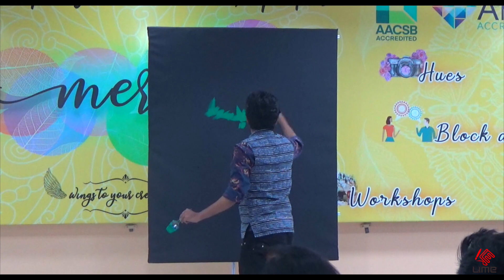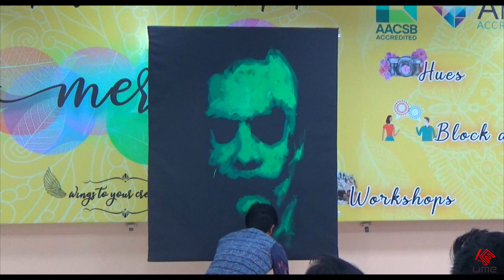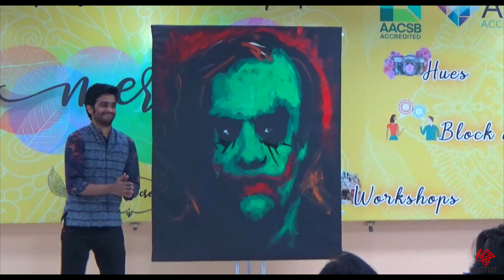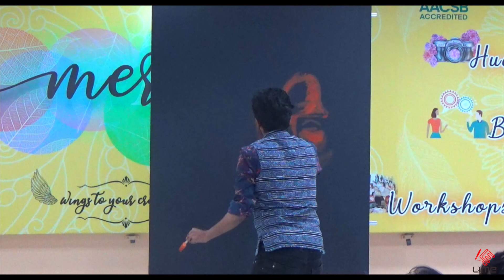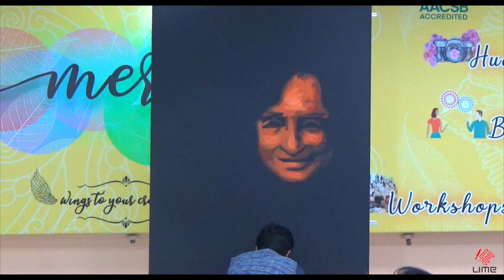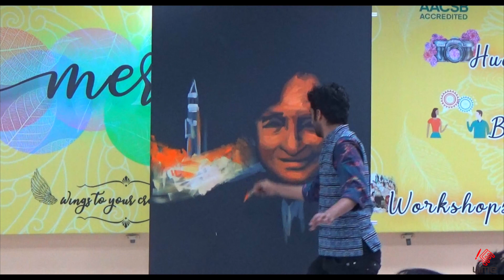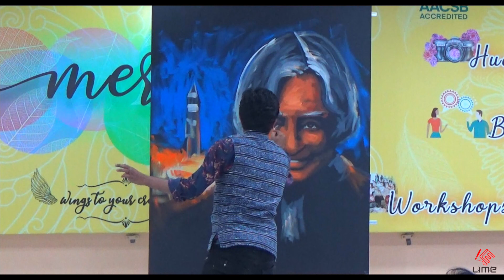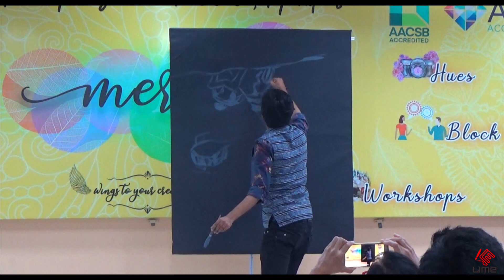Meraki 2019 Closing Ceremony | Speed Painting Performance | Vilas Nayak